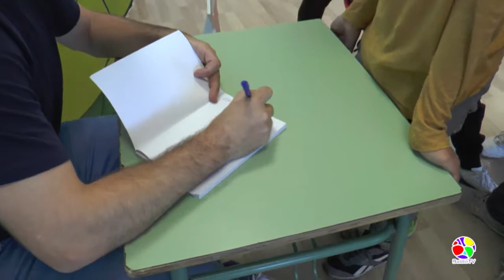Presentación Game Fútbol HD - Alburquerque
El ex futbolista profesional argentino Fernando D'Amico ha asistido al colegio CEIP Ángel Santos de Alburquerque para presentar su nuevo libro Game fútbol infinito, una obra interactiva y muy divertida. Los niños han vivido una jornada llena de entusiasmo e ilusión. El libro que emociona. Imágenes Baldío TV.
FERNANDODAMICO.COM